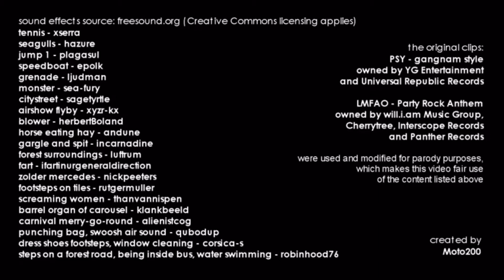GANGNAM STYLE WITHOUT MUSIC!!!